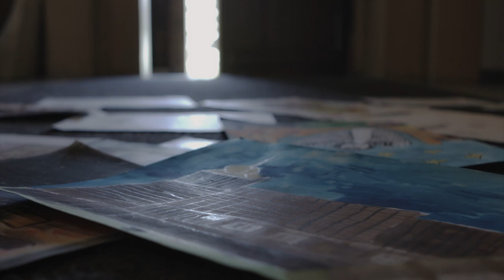Zvon dřevěného kostela (music video)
Hudba: Hynek Koloničný
Text: HK79 a Zbyšek Pacek
Zpěv: Vendula Pančochová
Kytara: Pavel Palát
Mastering: Vladimír Nejedlý
Zpěv natočen ve studiu Vojtěcha  Bareše
Hrají: Ola Nabagło, Bogdan Kajstura, Zbyšek Pacek, Matyáš Bednařík, Barbora Kaminská, Theodor Šařec
Scénář: Luděk Ondruška
Kamera: Luděk Ondruška, Filip Raszyk, Pavel Paszek
Asistent kamery: Sebastian Henner, Tomáš Malyjurek, Bohdan Paskuj, Vítězslav Sliž, Jakub Kaleta
Režie, střih: Luděk Ondruška
Produkce: Lond production
Speciální poděkování ZŠ Třinec, ul. Kaštanova, ZŠ Bystřice a ZŠ Nýdek.
Speciální poděkování Obci Nýdek za pronájem Dřevěného kostela Sv. Mikuláše.
Speciální poděkování Panu Pawłu Wałachovi a jeho obrazu "Płonący kwiat Zaolzia".
Poděkování Paní Krystyně Strzybne za překlad do polského jazyka.
Poděkování rodině Kapustkových za pronájem zahrady a dětských kostek.
Poděkování penzionu U Jarząbka v Košařiskách.
Poděkování Dobré čajovně Český Těšín za zapůjčení zvonečku.
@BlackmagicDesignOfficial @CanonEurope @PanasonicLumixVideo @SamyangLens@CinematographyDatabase